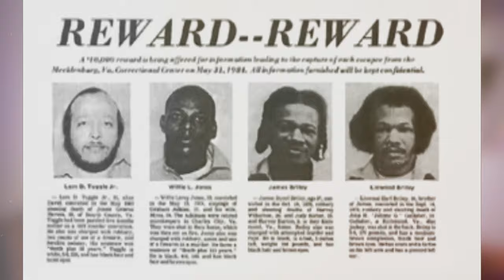هروب مثير لـ 6 مساجين محكوم عليهم بالإعدام 🔥 | كيف فعلوها 👀 قصة لا تصدق !!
تبدأ القصة بمجموعة خطيره من السجناء المحكوم عليهم بالإعدام الذين يشعرون أنه لا يوجد أمل لهم في الحياة. لقد حكم عليهم بالإعدام نتيجة لجرائمهم البشعة و الوحشية التي قاموا بارتكابها ، وهم يعلمون أنهم سيُعدمون قريبًا. لذلك، قرروا الهروب من سجن شديد الحراسة و كانت العملية معقدة ومدروسة بعناية، و في النهاية تمكن السجناء من الهروب بنجاح ، هل يمكنك تخمين كيف نجحوا في التغلب على هذا السجن و كيف خططوا لهذه العملية و كيف سووها ؟ و هل فعلا نجوا من الموت و استطاعوا الحصول على حريتهم ؟ أم ماذا حدث لهم؟ ، تريدون أجوبه ؟ ،  تابعوا هذه القصة المثيرة و التي لا تصدق ، و سوف تستمتعون بكل تفاصيلها العبقرية و أحداثها المجنونة.

عناوين ذات صلة بهذا الفيديو:-
نهاية مأساوية: كيف تمكنوا من هروبهم الرهيب؟ 😢
🏁 الفرار النهائي: هكذا انتهت معركة 6 محكومين بالإعدام
هروب 6 مساجين محكوم عليهم بالإعدام.. كيف عملوها؟
لحظات مثيرة: هروب 6 محكومين بالإعدام يفجِّرون الدهشة!
الحرية الكاملة: كيف نجحوا في هروبهم الرهيب؟
6 مساجين محكومين بالإعدام ينفذون أخطر عملية هروب من السجن

ـــــــــــــــــــــــــــــــــــــــــــــــــــــــــــــــــــــــ
فيديوهات مقترحه في القناة : -🔥🔥
حقيقة سقوط نصاب الإنترنت الأكثر ذكاء في العالم 💸 | قصة نصب حقيقية ستصدمك 🤯💰 !!
ـــــــــــــــــــــــــــــــــــــــــــــــــــــــــــــــــــــــ

ـــــــــــــــــــــــــــــــــــــــــــــــــــــــــــــــــــــــ
Sound Effects and Sound Design In This Video From